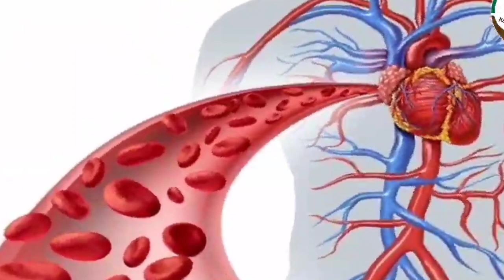संतरे 🍊 के रस के फायदे ⬆️ | Santre ke juice peene ke fayde | Orange juice ke fayde aur nuksan 🔥🔥🔥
Hello Viewers
I am Dr Vikash baghel
Today I am going to telling about orange juice benefits.

संतरा का जूस पीने के गजब के फायदे | Health orange juice benefits | santre ke juice ke fayde in hindi

Quarries under the video :

1000 oranges
juice from 1000 oranges
extracting juice of 1000 oranges
1000 orange me kitna juice niklega
1000 narangi
1000 santara

संतरे का जूस पीने के गजब का फायदा। Health Benefits of Orange Juice। santare ke fayde

5 Benefits of Orange Juice - संतरे के रस के 5 फायदे

Jaaniye Santre Kin Kin Bimariyon Mein Faydemand ! Benefits Of Oranges

Orange - Goodness of the fruit | By Dr. Bimal Chhajer | Saaol

संतरा खाने का समय।संतरा खाने के फायदे।santra khane ke fayde aur nuksan,orange benefits

ORANGE BENEFITS/orange juice benefits/santre ke fayde/benefits of orange#shorts

संतरे का जूस-how to make orange juice-weight loss-orange juice recipe-in mixer-pratibha sachan#Juice

Motapa Kam Karne Ka Tarika | Gud se motapa kam karne ke upay | Home Remedies for Weight Loss

Kan me pani chala jaye to kya kare | Remove water from ear | Kan me pani jane par kaise nikale

1. Nasal Polyps | नाक के बढ़े हुए मांस का कैसे करें इलाज? कैसे जड़ से ठीक करे?Treatment Of Nasal Polyps

2. शेर की तरह मजबूत दिल बन जायेगा दिल की कमजोरी, घबराहट सात जन्मों तक नहीं होंगी | dil ki dawa | घरेलू

3. Pet Me Marod Aur Dast Ka Ilaj | Pet Me Marod Ka Ilaj | Pet Dard Ka Ilaj | Pet Me Dard Ka Ilaj | Dast